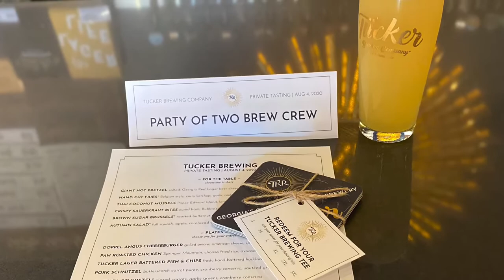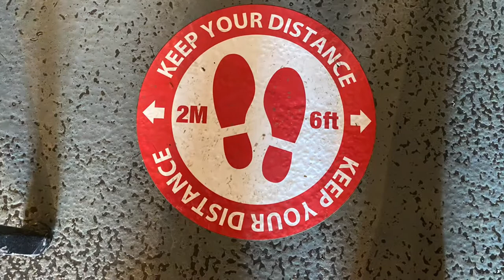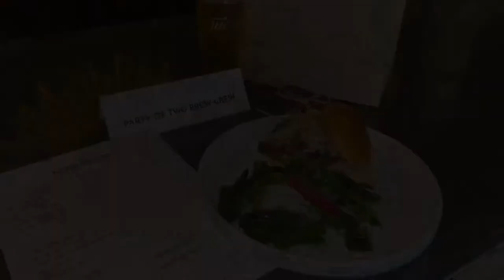Tucker Brewing Company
Good Afternoon Brew Heads and Happy HUMP DAAAYYYYYY!
I am back with another adventure in craft beer but this time it also involves 🥁🥁🥁🥁 FOOD!
Yes yes yes, food! Don’t we all love food??
Paired with an awesome beer by an awesome brewery!
Yesterday I was I invited to be amongst the first to get a glimpse of Tucker Brewing Company’s new food menu. They have added a kitchen to the brewery. Now, you can leave the food trucks alone and keep your coolers at home. WE GOT FOOD NOW! 😂
I had the Lemon Grass Curry Mussels.. to die for!! The Doppel Angus Cheeseburger.. whew! So good!! And topped it off with the Black Forest Trifle. Magnifito! They have a great variety of other foods and desserts (yes even some stuff for the vegans). Let’s not forget about the beers, I had the Roaring Twenties Radler (so 🔥🔥) and a double dry hopped Pilsner that really left me in awe! I loved it! Can’t thank the crew at Tucker Brewing Company for having me. Shoutout to The Atlanta Podcast Bitch Beer Podcast and Excited to Feast for being in attendance and sharing some dope beer knowledge, tips and tricks. Go visit TBC today!! Tell them Mikey B sent you!! Cheers!